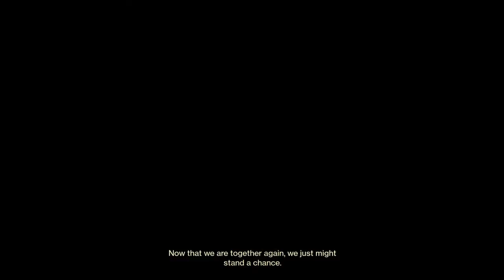Destiny 2 GamePlay 36 - THE FARM